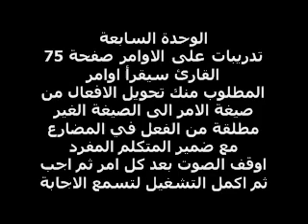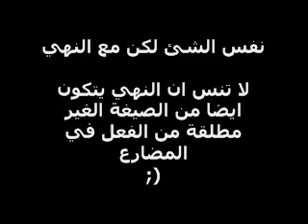بشتو الوحدة السابعة تدريبات 1 على الامر و النهي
الافعال البسيطه